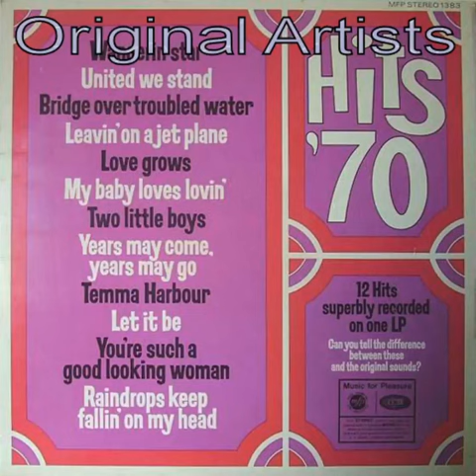06 My Baby Loves Loving White Plains 1970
this was an album  called  HITS '70  by MFP but I've changed the tracks for original artists so enjoy .